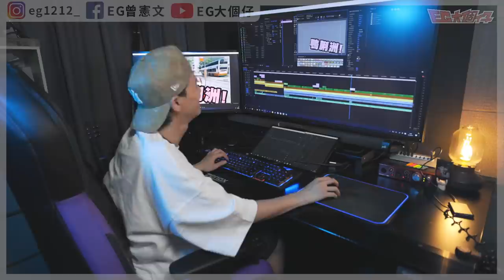【送禮】5萬訂閱Giveaway！電競按摩椅？！一路打機一路按摩！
多謝OSIM既電競按摩椅呀！
EG大個仔五萬訂閱Giveaway的報名表在這裡:
為咗令我唔好咁嘆，比心機拍片剪片，
唯有將呢份享受送出去，希望大家幫我卧薪嘗膽！

注意事項：
1. 截止時間：2021年5月21日 23:59
2. 我哋會打畀得獎者確認，如果5次都唔聽電話就等於放棄架啦
3. 要訂閱EG大個仔YouTube，同埋喺我IG個Post到Tag 3個朋友仔，如果無做到等於放棄架啦
4. 最後得獎者會在EG Facebook上宣佈，記得留意番啦
5. EG本人將保留一切在此活動中之最後決策權利
尾段舒服到Outfo
但係都見到雙下巴！Shit！